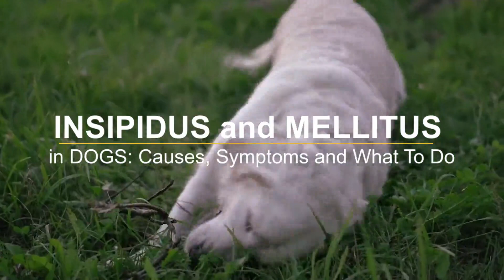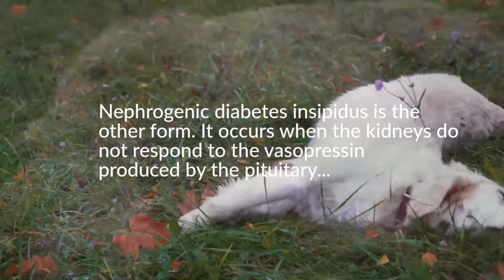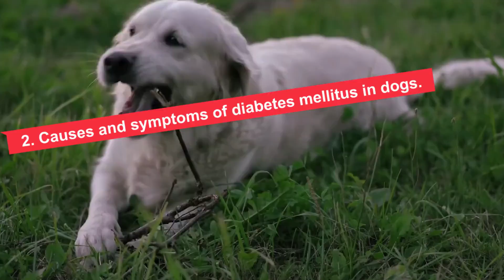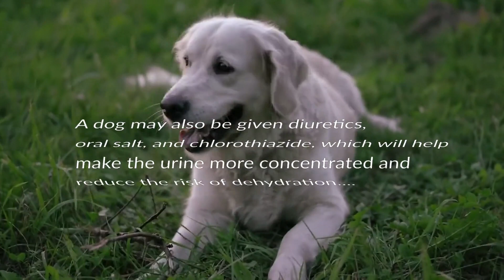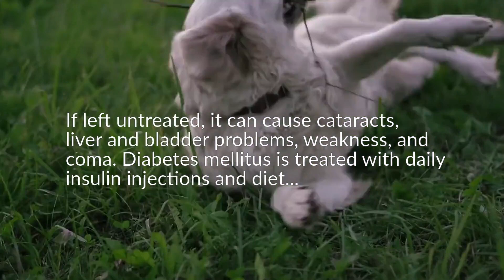DIABETES INSIPIDUS and MELLITUS in DOGS: 🐶👇Causes, Symptoms and What To Do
📌Diabetes insipidus and diabetes mellitus are two different types of diabetes in dogs and both can be serious if left untreated.

Diabetes insipidus is also known as “aquatic diabetes” and is the rarest form. It affects water metabolism and prevents the body from conserving water, causing increased urination and dilute, almost clear urine... WATCH THE VIDEO.